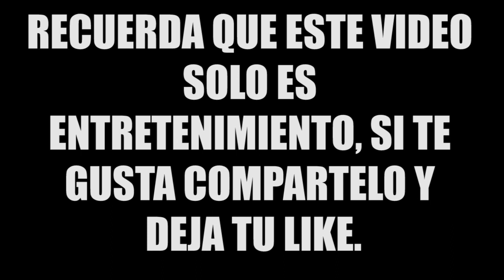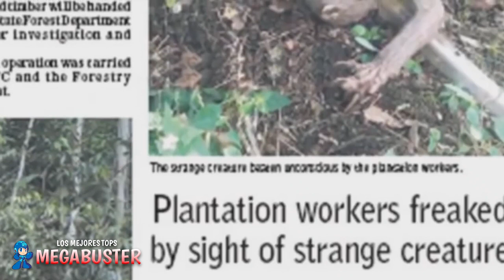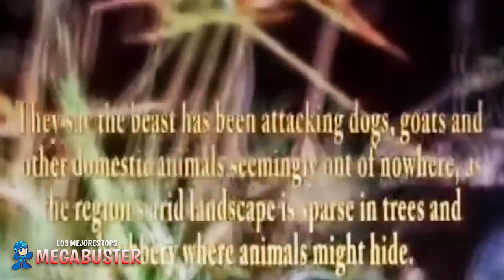6 Criaturas Inexplicables Captadas en Cámara